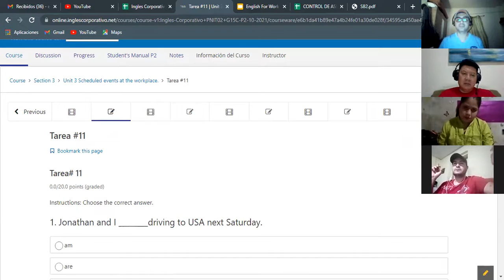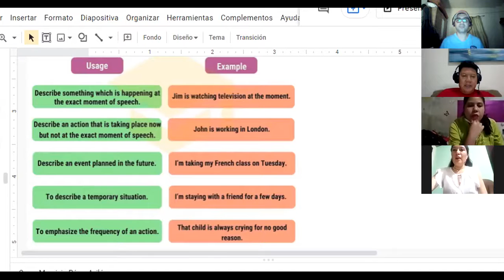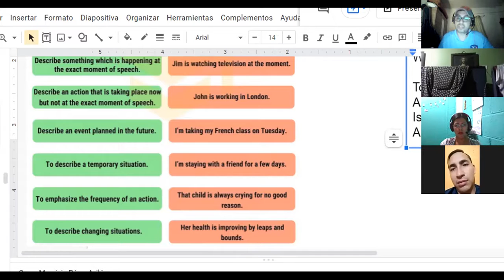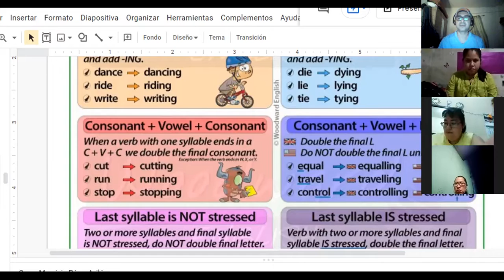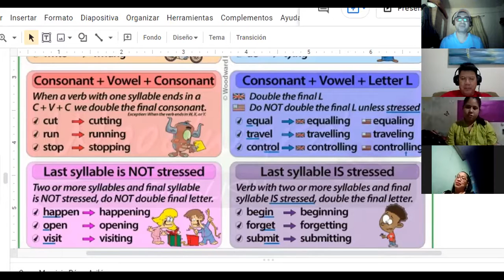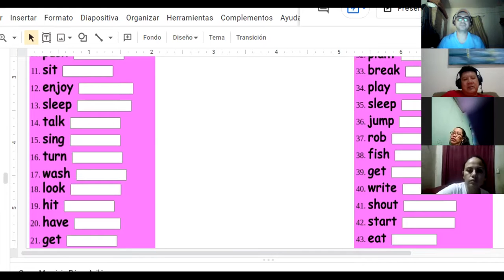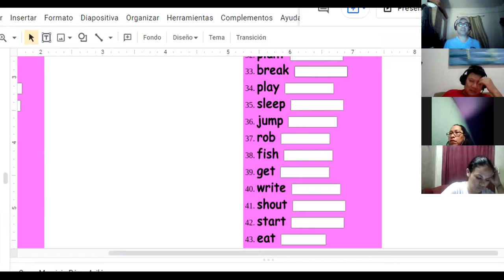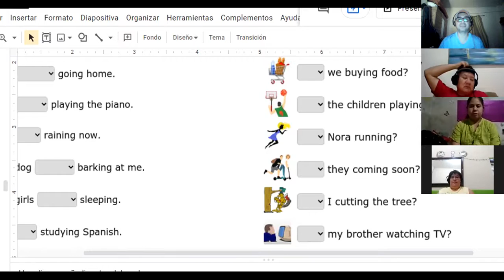Ingles Corporativo- Videoconferencia #11 Present continuous for future events.